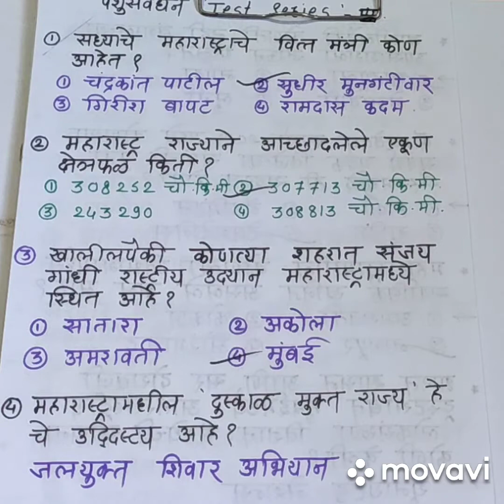Pashusavardhan test series 2 (पशुसंवर्धन टेस्ट सिरीज२)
टेस्ट सिरीज 1 ची उत्तरे
1) सिंधुदुर्ग ( पर्यटन जिल्हा)
2)  3
3-4
4-3
5-4
6-2
7-1
8-1
9-1
10-4
11-4
12-3
13-3
14-1
15-3
16-2
17-2
18-3
19-3
20-1
21-4
22-1
23-14 टक्के नफा
24-3